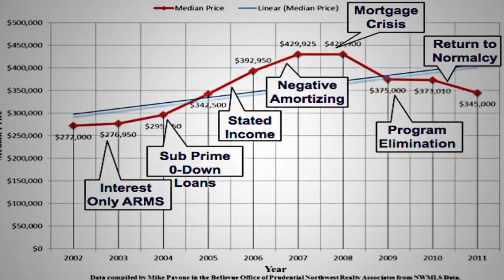Housing Booms and Housing Bubbles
With the real estate market as hot as it is right now, some could raise the question of another possible housing bubble because. However, the experts at Mortgage Resource TV have the scoop on why a housing crisis doesn't appear to be in the future. Hosts Ben Brashen and Ryan Leopold explain how the current conditions and guidelines should lead to a stabilized and healthy real estate market.

Ben Brashen and Ryan Leopold of Cobalt Mortgage have over 20 years of combined experience in the mortgage industry. They are always happy to share their knowledge and expertise with those in need.